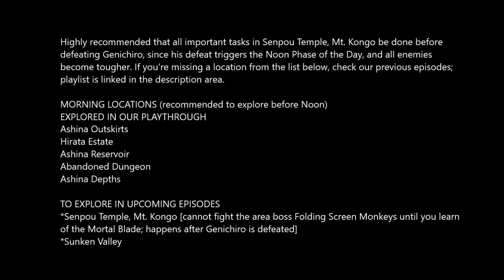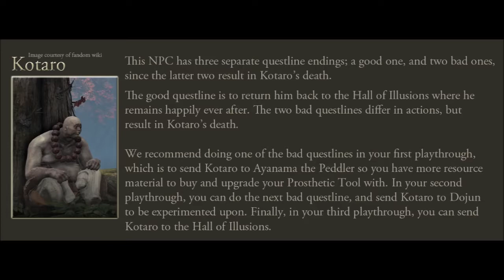Chariots of Trophies ¦ Sekiro: Shadows Die Twice [PS4] ¦ 10. Senpou Temple (Part 1 - Morning)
Highly recommended that all important tasks in Senpou Temple, Mt. Kongo be done before defeating Genichiro, since his defeat triggers the Noon Phase of the Day, and all enemies become tougher.

MORNING LOCATIONS (recommended to explore before Noon)
EXPLORED IN OUR PLAYTHROUGH
Ashina Outskirts
Hirata Estate
Ashina Reservoir
Abandoned Dungeon
Ashina Depths

TO EXPLORE IN UPCOMING EPISODES
*Sunken Valley

TIME STAMPS
DETOUR
[00:01:10]...Defeat Ashina Elite - Jinsuke Saze [mini-bosses do not respawn]
Drops: Prayer Bead 19/40
Upper Tower - Ashina Dojo [Sculptor's Idol]

SENPOU TEMPLE
[00:05:25]...Talk to Kotaro
NPC Questline
[00:09:22]...Light Coin Purse [100 Sen]
[00:10:04]...Heavy Coin Purse [500 Sen]
[00:11:09]...Gourd Seed 7/9
[00:11:41]...Talk to the Faithful One
[00:14:12]...Shugendo [Sculptor's Idol]
[00:14:43]...NPC Questline Item: Buy 2 Persimmon from Memorial Mob Merchant
Shugendo [Sculptor's Idol]
[00:18:14]...NPC Questline Item: Red & White Pinwheel
[00:18:25]...Defeat Armored Warrior [mini-bosses do not respawn]
Drops: Prayer Bead 20/40 & Breath of Nature: Shadow Skill
[00:22:39]...Temple Grounds [Sculptor's Idol]
[00:28:08]...Heavy Coin Purse [500 Sen]
Temple Grounds [Sculptor's Idol]
[00:31:40]...Light Coin Purse [100 Sen]
[00:34:28]...Defeat Long-arm Centipede Sen'un [mini-bosses do not respawn] Drops: Prayer Bead 21/40
[00:40:58]...Main Hall [Sculptor's Idol]
[00:41:13]...Talk to Green Robed Infested
NPC Questline Item: GIves the Holy Chapter: Infested
[00:48:19]...SENPOU ESOTERIC TEXT unlocks TEMPLE ARTS
[4/5 Combat Styles]
Main Hall [Sculptor's Idol]
[00:48:53]...GIve Emma the Gourd Seed 7/9
[00:49:24]...GIve Kotaro the Red & White Pinwheel & send him to Anayama the Peddler
NPC Questline Progress: Do this if you're following our version of his questline, which is to send him to Anayama. This way, in the 1st playthrough, Anayama will sell upgrade materials for Prosthetic Tools.
[00:51:23]...Visit Anayama the Peddler
NPC Questline Progress
Outskirts Wall - Stairway [Sculptor's Idol]
[00:54:16]...Heavy Coin Purse [500 Sen]
*Need to do a jump to a cliff ledge near the Assassin enemies
[00:55:26]...White Pinwheel
*Giving Kotaro the White Pinwheel will send him away and end his questline.
[00:57:12]...Heavy Coin Purse [500 Sen]
Bell Demon's Temple [Sculptor's Idol]
[00:57:33]...Shinobi Secret Panel
Leads to Ashina Outskirts where the Headless enemy is
[00:58:28]...Bell Demon's Temple [Sculptor's Idol]